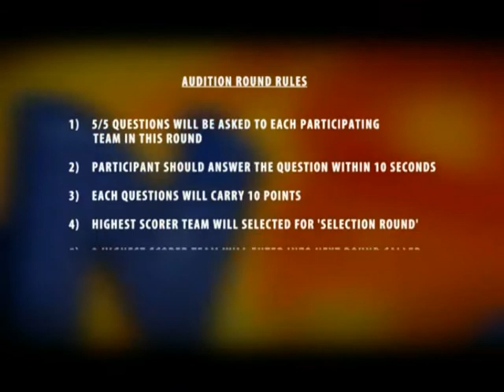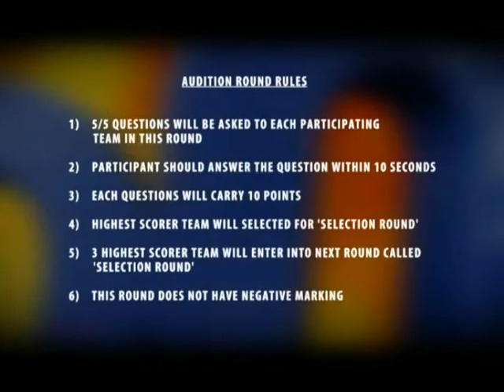National Quiz 2013 4th episode ( part 1)